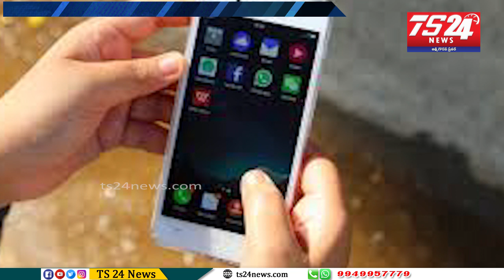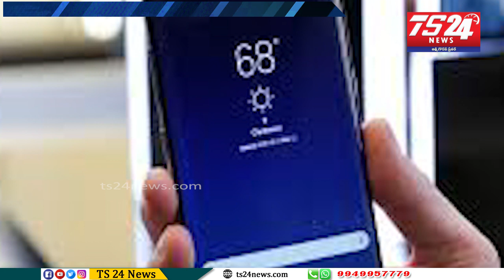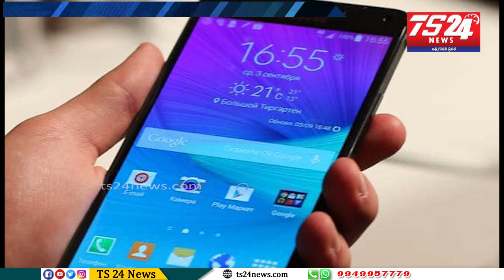Dating app Danger bells|TS24 News